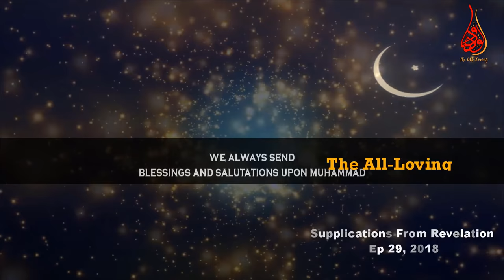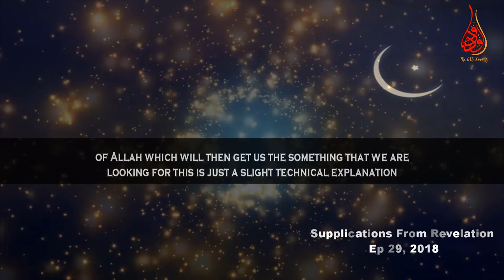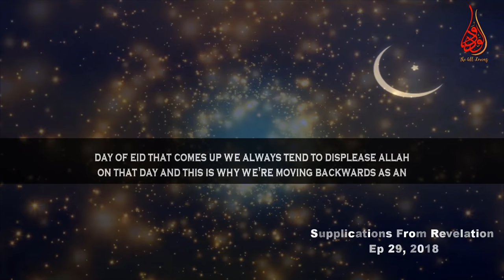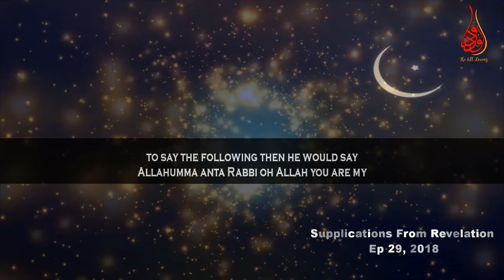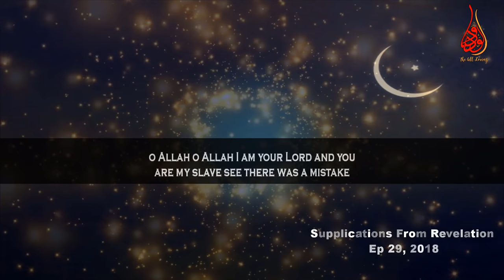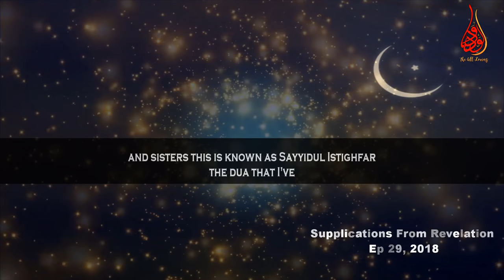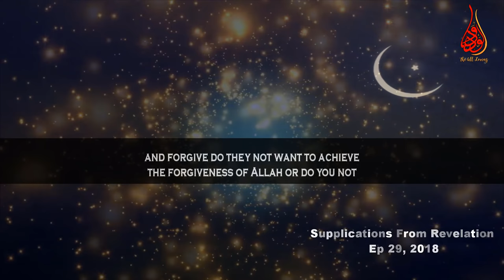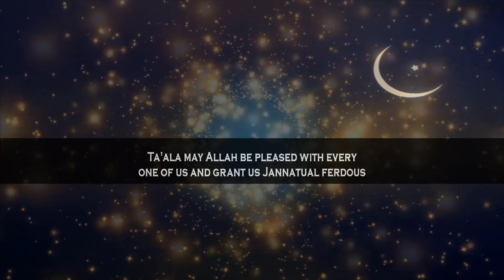Chief Of Dua For Forgiveness -Sayyidul Istighfar | Ep #29 SFR | Ramadan day 29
📌In the episode Number 29 of “Supplications From Revelation” (SFR) Ramadan2018 series MuftiMenk makes mention of Sayyidul Istighfar: the best dua for Allah's forgiveness taught by Prophet Muhammed (ﷺ). The duas / supplications are given in the following

*Sayyidul Istighfar: The best of terms to seek forgiveness of Allah is for a worshipper

اَللَّهُمَّ أَنْتَ رَبِّي لاَ إِلَهَ إِلَّا أَنْتَ خَلَقْتَنِي  وَأَنَا عَبْدُكَ وَأَنَا عَلَى عَهْدِكَ
وَوَعْدِكَ مَا اسْتَطَعْتُ أَعُوذُ بِكَ مِنْ شَرِّ مَا صَنَعْتُ أَبُوءُ لَكَ بِنِعْمَتِكَ عَلَيَّ.
وَأَبُوءُ لَكَ بِذَنْبِيفَاغْفِرْ لِي  فَإِنَّهُ لاَ يَغْفِرُ الذُّنُوبَ إِلَّا أَنْتَ

Allahumma anta rabbee la ilaha illa anta, O Allah, You are my Lord, none has the right to be worshiped except You,
khalaqtanee wa-ana ‘abduka,
You created me and I am Your servant
wa-ana ‘alaa ‘ahdika wawa’dika mas-tata’tu,
and I abide to Your covenant and promise [to honor it] as best I can,
a’oothu bika min sharri ma sana’tu,
I take refuge in You from the evil of which I committed
aboo-o laka bini’matika ‘alaya,
I acknowledge Your favor upon me
wa-aboo-o bizambee, faghfir lee
and I acknowledge my sin, so forgive me,
fa-innahu la yaghfiruz-zunooba illa ant.
for verily none can forgive sins except You.